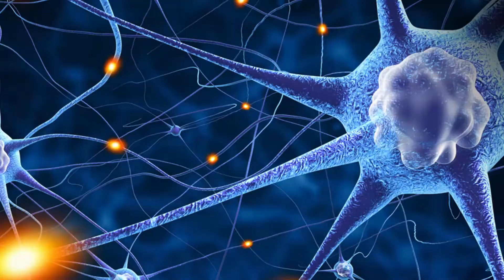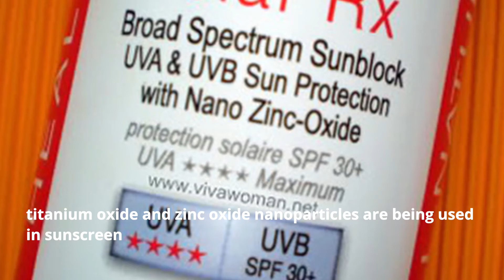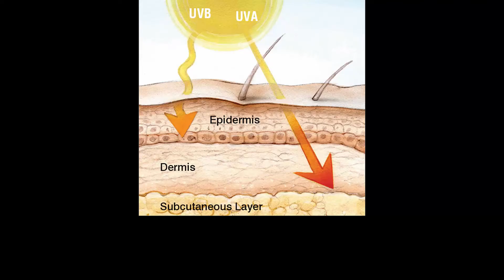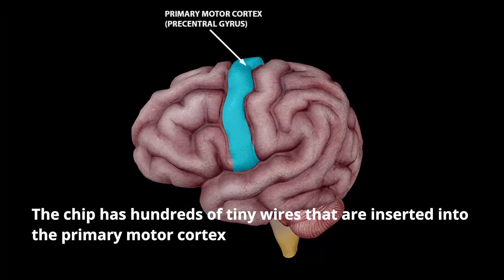Living Machines: How Biology Will Build the Next Technology Revolution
People who are paralised have managed to move a robotic arm just by thinking, thanks to a chip the size of a baby aspirin inserted on the brain. The chip has hundreds of tiny wires that are inserted into the primary motor cortex. The chip itself is connected to a computer by wire, which is capable of deciphering the signals coming from the brain, and then giving it feedback that are instructions.